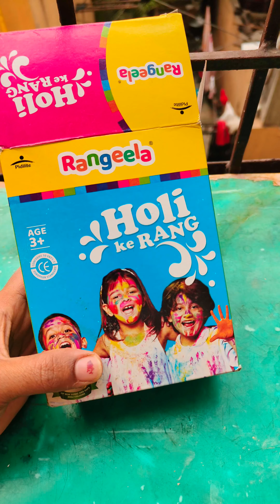Anukoledu Holi adtamu ani latepost unexpected Holi celebration 🎉 vlog